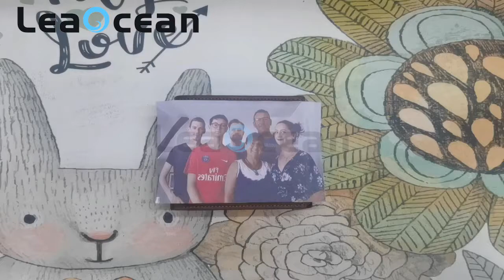Customized Photo Wallet For Men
Engraved "photo" on the front of the wallet
"Text" engraved on the back of the wallet
Currently this wallet has no LOGO style

Item Height: 2cm
Item Width: 10cm
Item Length: 12cm
Material Composition: High-quality PU leather wallet